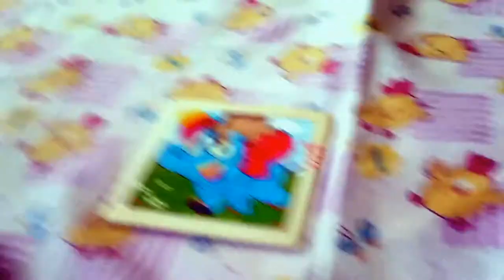Puzzle For Kids - Elephant Puzzle Education | Jigsaw for Children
Epic puzzle solve with children. She complete an Elephant puzzle jigsaw for education.